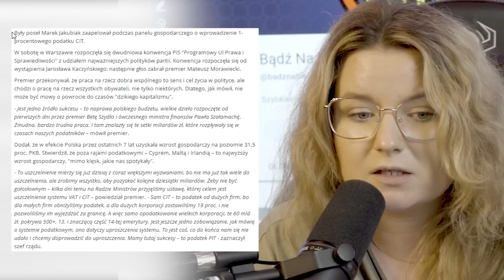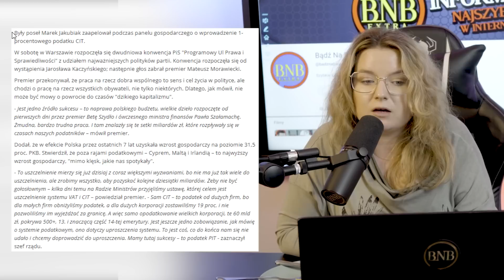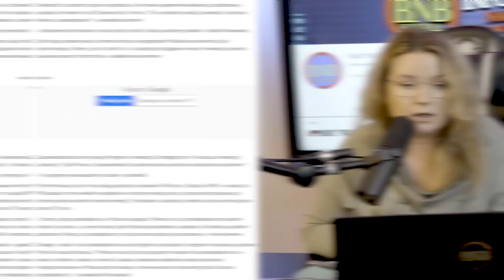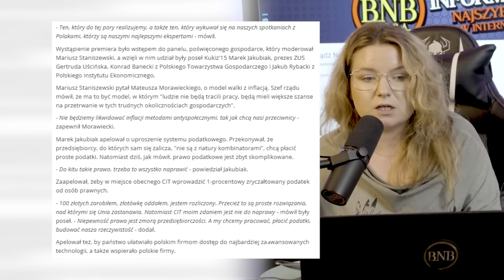"PILNE! PIS przejmuje wyborców Konfederacji! SZOKUJĄCE doniesienia o upadku PARTII [MOCNE NAGRANIE]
Anna Habaj